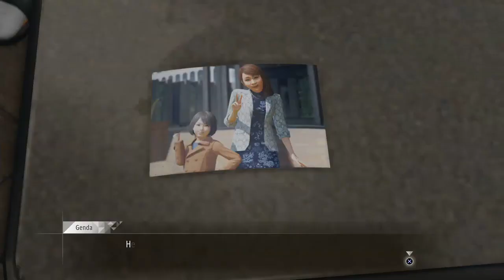20240104 Reupload Pyschadelicsnake Judgment ENG SUB HARD Blind Playthrough Part 20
Pyschadelicsnake videos courtesy of Phillip Madness! Enjoy guys! - Raiden.